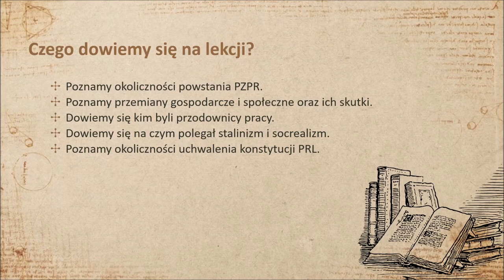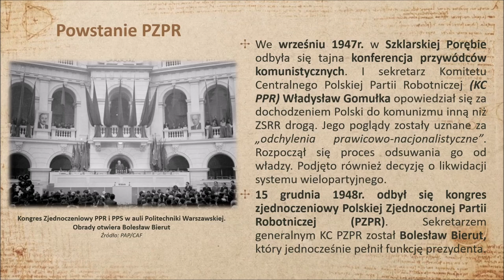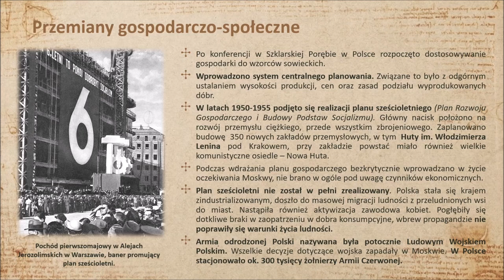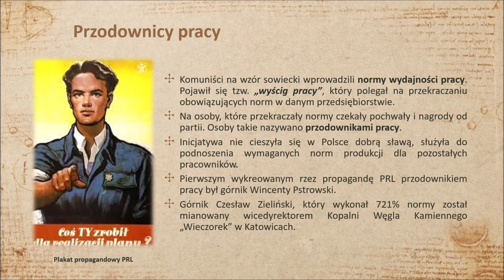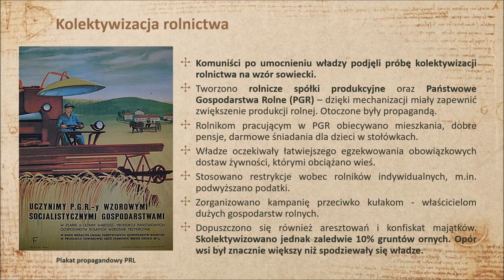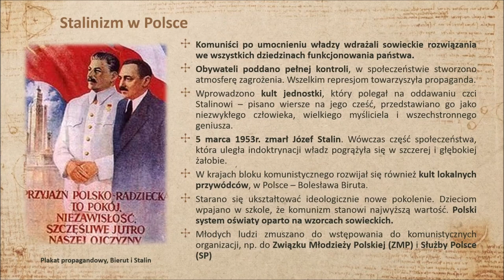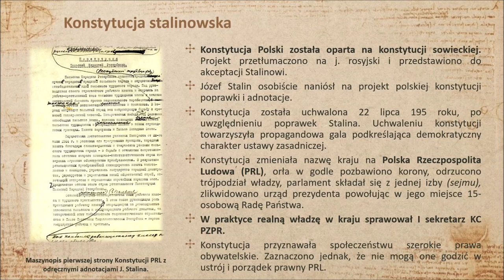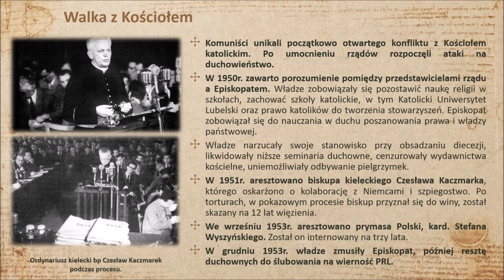Polska w czasach stalinizmu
Dział IV "Polska po II wojnie światowej"